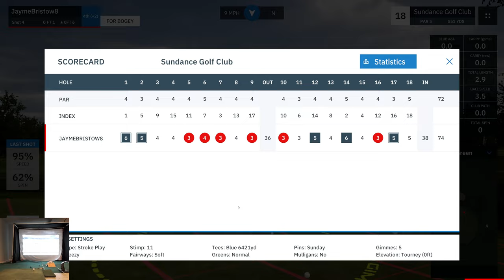GSPro - SGT Pro Tour Summer 23 - Barracuda Championship Round 2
As much that went right in round 1 went wrong in round 2. Rode the struggle bus the whole round.